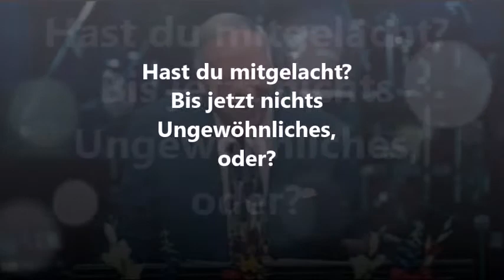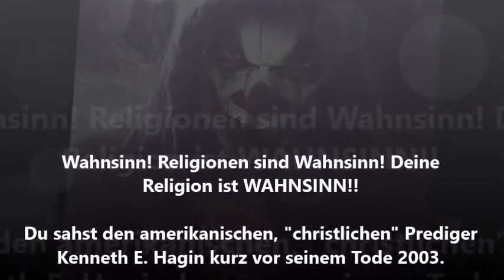Religion ist Wahnsinn! Glaubst Du... Du wüsstest... ?? | DENKE-ANDERS-BLOG